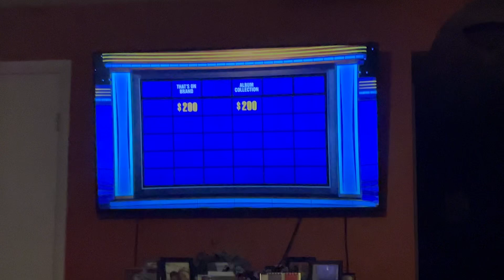Me Guessing A Jeopardy Clue (Easy Edition)